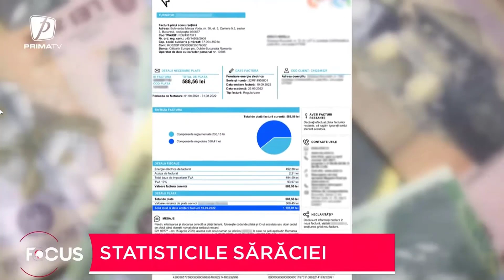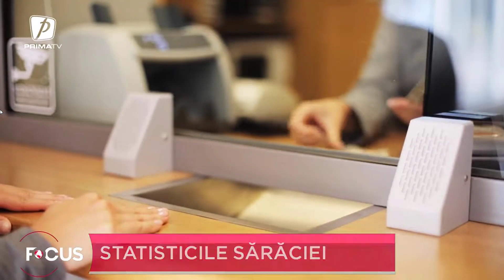Datele statistice vin sa confirme dimensiunea saraciei din Romania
Datele statistice vin sa confirme dimensiunea saraciei din Romania. Pe fondul scumpirilor galopante, romanii au ajuns sa dea cei mai multi bani pe mancare si pe facturile la utilitati. E un nivel de supravietuire economica, iar perspectivele lui 2023 nu sunt deloc bune.
Cresterea pensiilor, in medie cu 250 de lei, si a salariului minim cu 200 de lei, nu vor fi de ajuns in conditiile in care preturile vor continua sa creasca.
Din pacate, in aceasta iarna si in anul viitor, pentru mare parte din populatie supravietuirea economica va fi cuvantul de ordine. Salarii mici, preturi occidentale – reteta accentuarii saraciei din Romania in care, din pacate, se afla peste 2 milioane de pensionari, peste 1, 6 milioane de angajati platiti cu salariul minim si familiile cu mai multi copii.
In conditiile in care puterea de cumparare va fi tot mai mica, oamenii nu le va mai ramane decat sa stranga si mai mult cureaua intr-un an, 2023, in care economia va intra in recesiune, pe fondul inflatiei si deteriorarii climatului economic. Un excelent reportaj Prima TV la care am participat cu cateva declaratii. Il vedeti pe acest link.